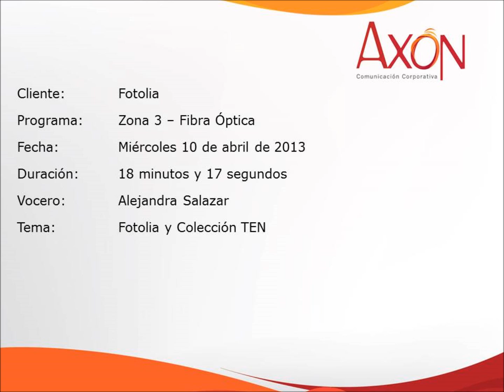Colección TEN en Fibra Óptica, Zona 3 Guadalajara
Alejandra Salazar, Country Manager de Fotolia en México, habló con el programa Fibra Óptica, que se transmite por la estación de radio mexicana Zona 3, sobre los beneficios que ofrece Fotolia y del proyecto Colección TEN.